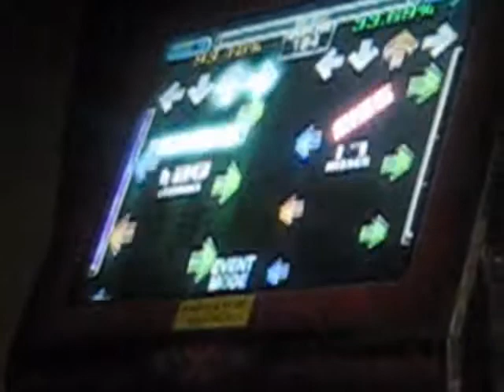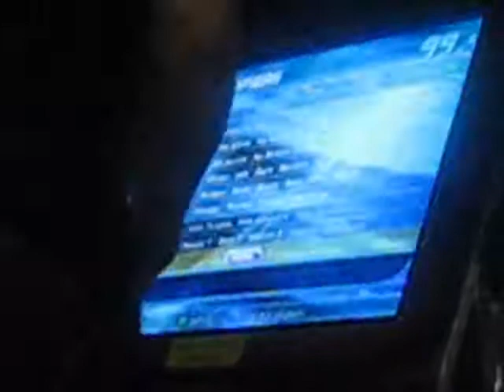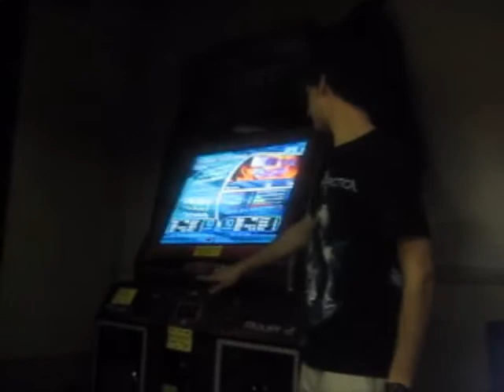TLTP5 - 9Volt vs. Sigma Part 3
TLTP5 had a low turnout of four people due to everyone having finals, so I ran a round robin tournament where all matches were Race to 5 wins. Here is 9Volt vs. Sigmae in an epic eight song match in four parts.